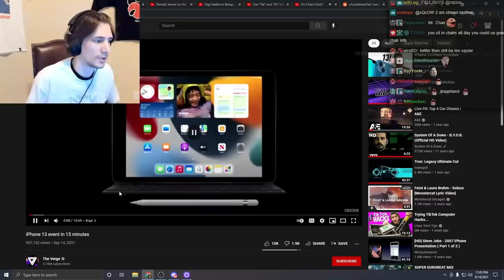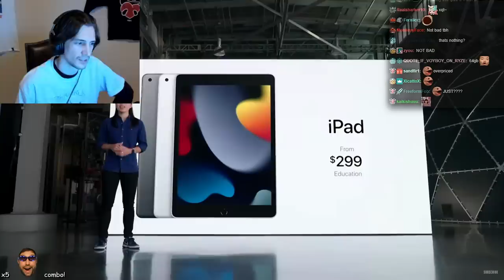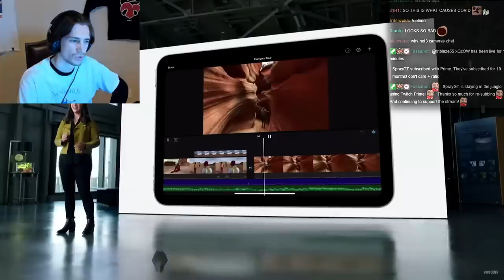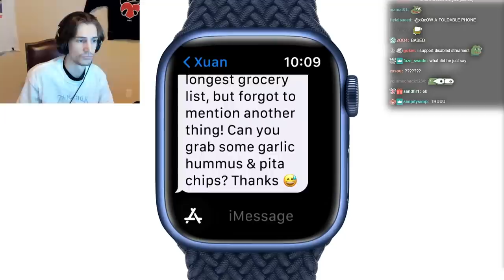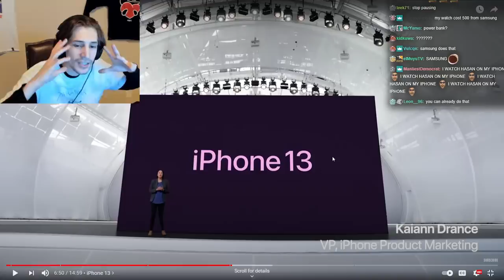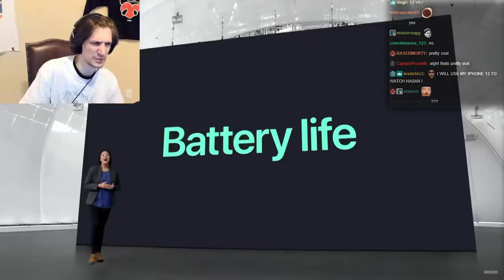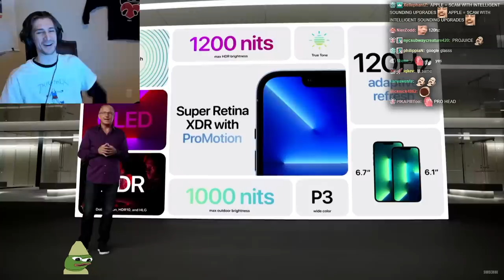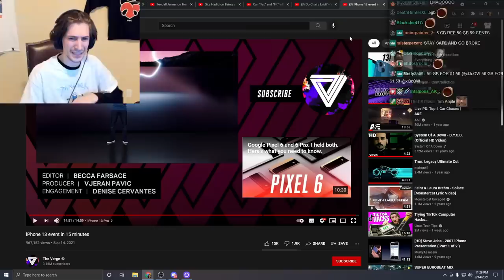Let's Make Fun of Apples iPhone 13 Event!